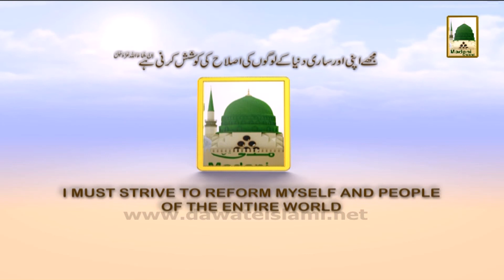Zehni Azmaish Season 04 - Live From 31 March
This video contains a Madani Channel Program for Childrens named: Zehni Azmaish Season 04 Knockout Round (City).